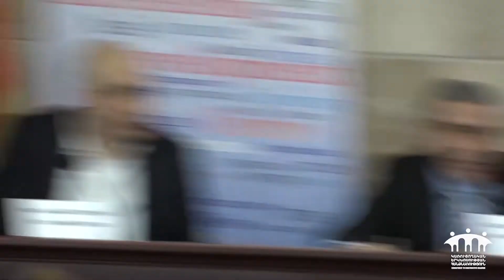ԵՄ առաջիկա ծրագրերը՝ սոցիալական ձեռնարակտիրության հետ կապված